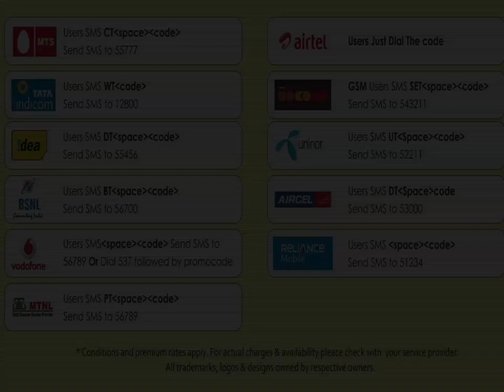5 Maragatha Vallikku Manakkolam-K. J. Yesudas-Anbulla Appa-Vairamuthu-Tamil